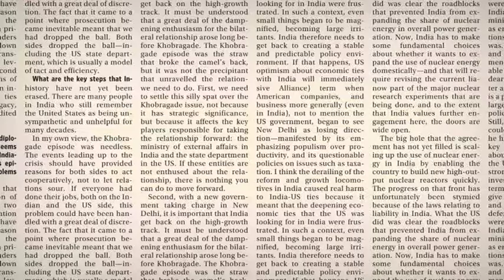"We will continue to invest in the US"- Ashok Vemuri | Q&A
Ashok Vemuri, president and chief executive, speaks about forex headwinds and investments in new technologies impacting growth.